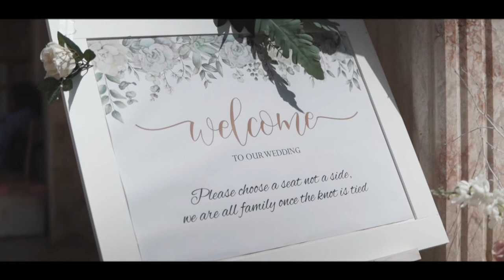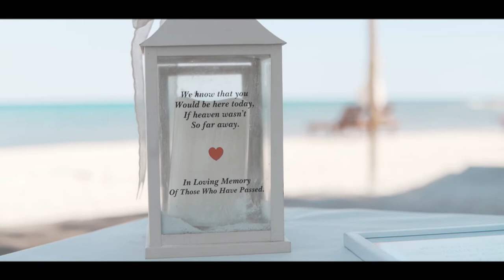Josh And Lucy's Wedding Film